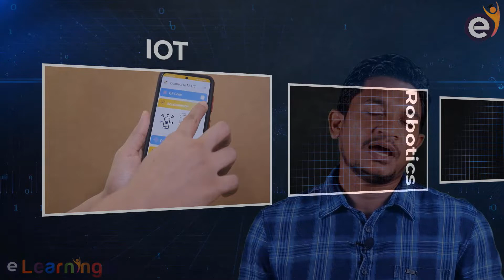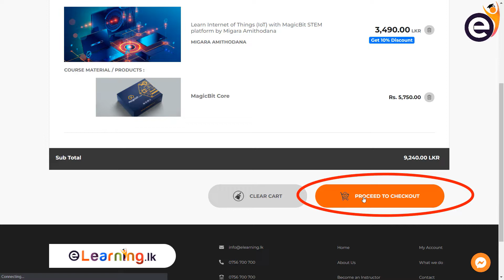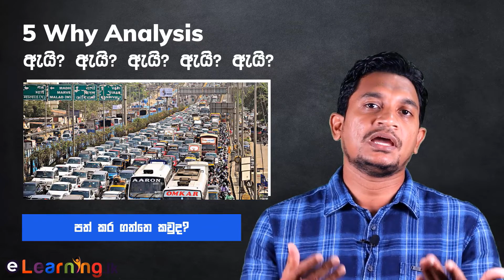හරි විදිහට ප්‍රශ්න විසදන්නෙ මෙහෙමයි (පළමු කොටස) - Data Science with Chathuranga Abeysinghe (Sinhala)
දත්ත විශ්ලේෂක චතුරංග අබේසිංහ මහතාගේ දත්ත විද්‍යා පාඨමාලා සහ පාඩම් මාලා සඳහා මෙතනින් එකතු වන්න

📞 වැඩි විස්තර සඳහා අමතන්න - 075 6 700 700
💬 වැඩි විස්තර සඳහා WhatsApp Message කරන්න - 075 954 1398